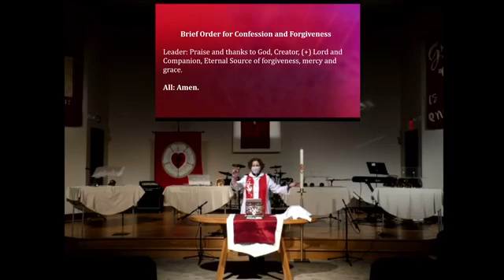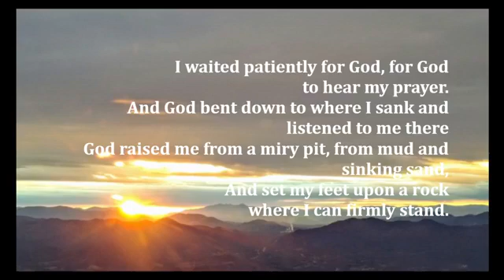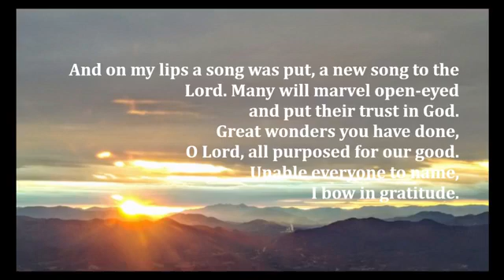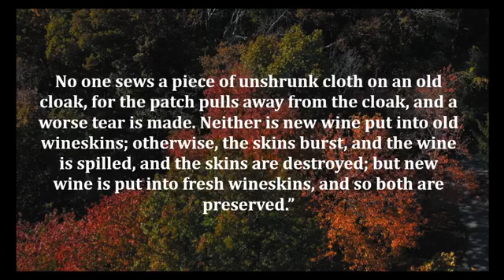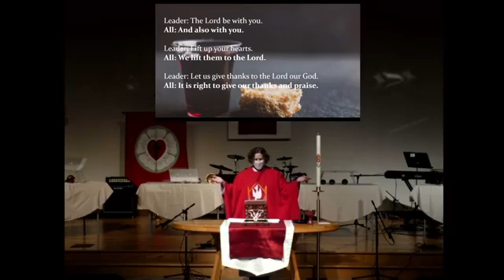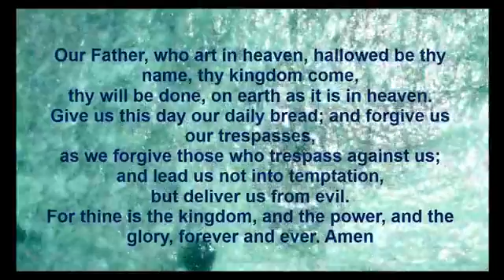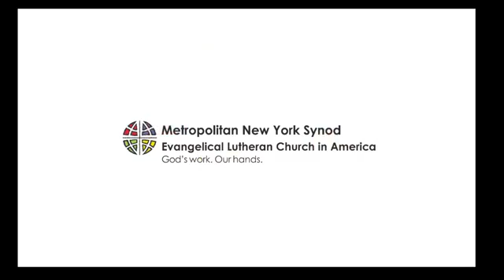October 25 Traditional Worship